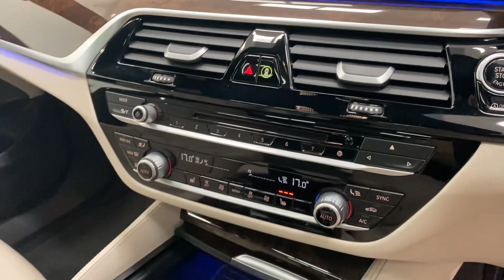BMW 6 series Gran Turismo - Unit One Automotive